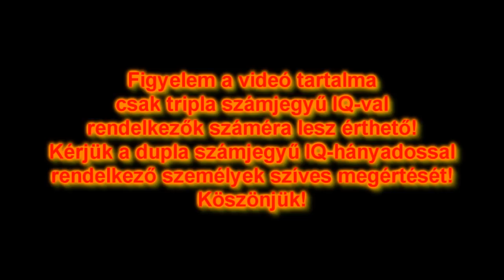Ősmagyar génkészlet- mit bizonyít és mit nem?